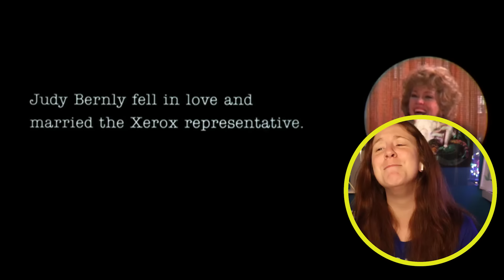9 to 5 * FIRST TIME WATCHING * reaction & commentary * Millennial Movie Monday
Dolly Parton, Lily Tomlin, and Jane Fonda? The girl gang I never knew I needed - or wanted to be a part of.

IMPORTANT TIME STAMPS:
Beans: 00:26 - 00:45
preview review starts: 00:50 - 2:41
Watch With Me: 2:57
My Review: 25:45